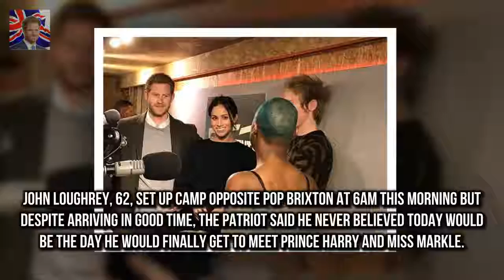Prince Harry and Meghan Markle undertaking their first Meghan and Harry send Brixton locals wild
Prince Harry and Meghan Markle undertaking their first engagement of the year and their second as a couple Pair are at the studios of 24-hour underground music station Reprezent 107.3 FM in Brixton south London Approached stations founder before Christmas asking if they could go along and meet staff and volunteers Prince Harry and his fiancée Meghan Markle put on a touching display of affection today while undertaking their second engagement as a couple

Builder who Prince Philip joked was a terrorist NOT offended  It looks like a tarts bedroom - on :
MKR villains Roula and Rachael turn on each other  Theyve already made an impression on their riv:
Shes set to delight her arm Madison Beer keeps it casual in an oversized hoodie and leather pants :